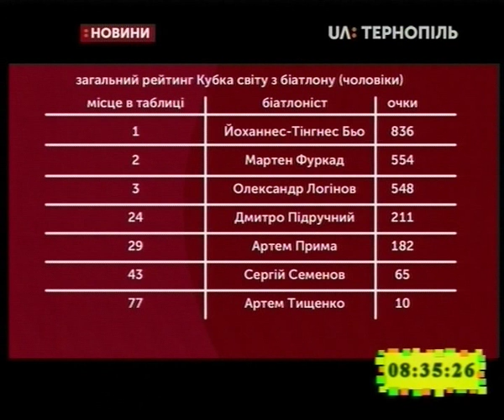07.02.2019. Новини. 8:30